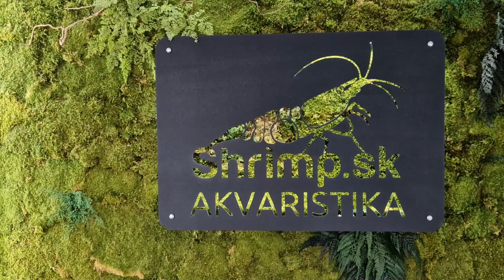AKVARISTIKA SHRIMP 2023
Navštív osobne najväčšiu akvaristiku na Slovensku alebo online na alebo Najväčšia predajňa zameraná výhradne na akvaristiku je v Žiline otvorená každý deň od 09:00 do 19:00. Príď sa pozrieť a potešiť z tejto fascinujúcej záľuby.

Visit the largest aquarium store in Slovakia in person The largest store focused exclusively on aquariums is in Žilina open every day from 09:00 to 19:00. Come take a look and enjoy this fascinating hobby.